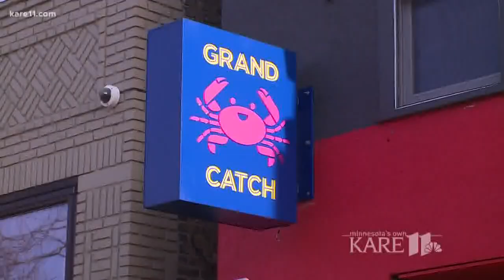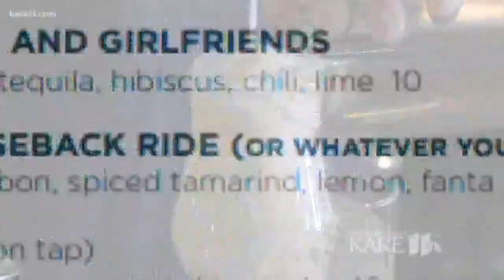Pat Evans visits Grand Catch in St. Paul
Pat gets a taste of a revamped seafood boils at Grand Catch off of Grand Ave in St. Paul.